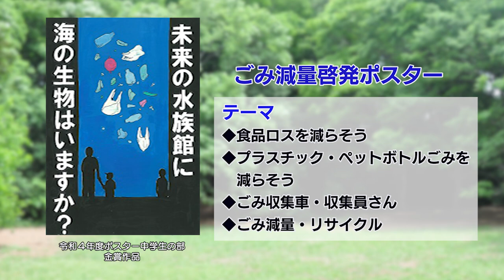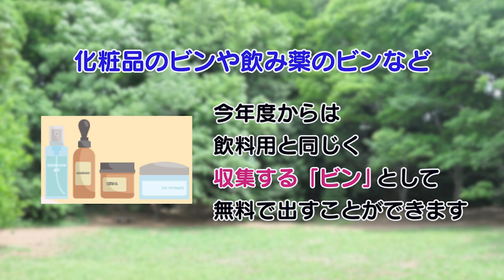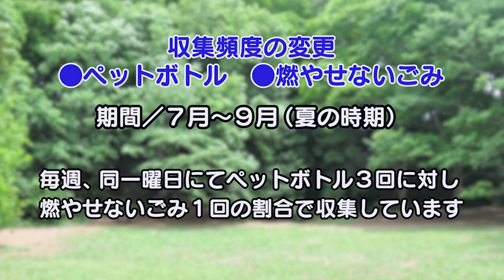ごみ対策課からのお知らせ(2023年8月20日号)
今回は、「ごみ対策課からのお知らせ」についてご案内します。